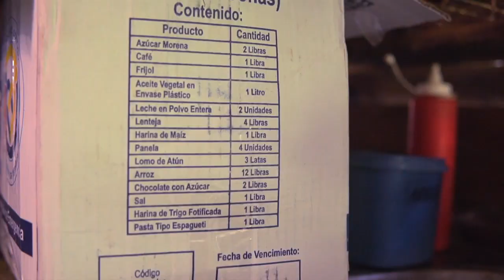Adultos reciben ayudas alimentarias